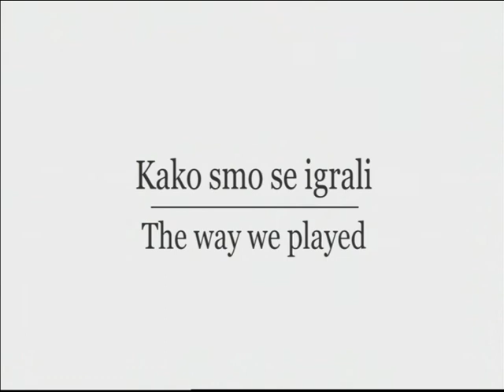The Way We Played (Part 1/3)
Bafta Award winning short by Samir Mehanovic (1/3)